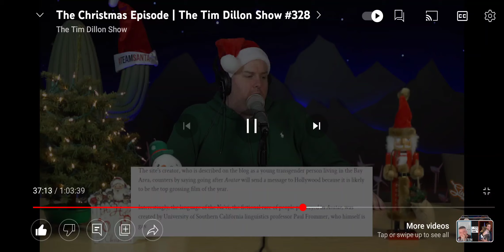Tim Dillon Says Merry Xmas